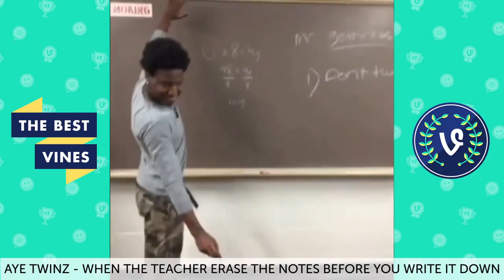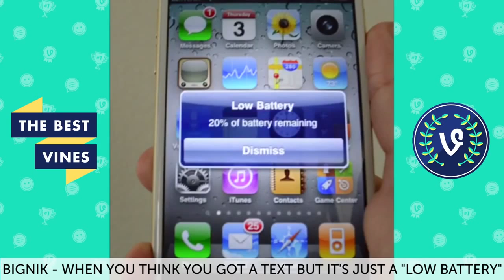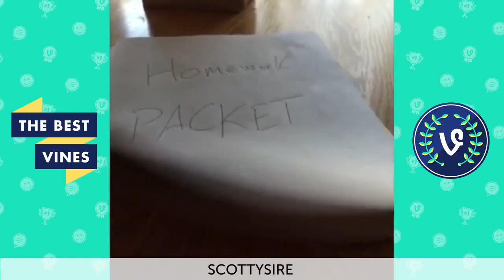NEW The Best Vines of January 2015 Part 4 Vine Compilation